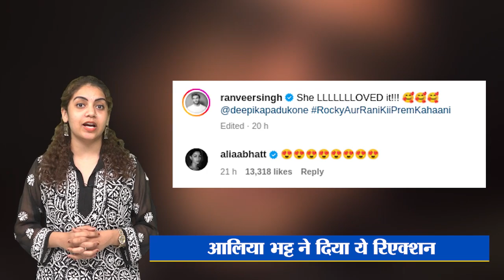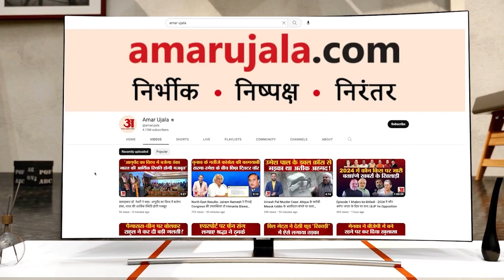Bollywood Top 10: Kangana Ranaut ने Ranveer Singh को दी ये सलाह, Karan Johar को लेकर कही ये बात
बॉलीवुड स्टार रणवीर सिंह बैक टू बैक फ्लॉप मूवीज का सामना कर रहे हैं। उनकी पिछली तीनों फिल्में 83, जयेशभाई जोरदार और सर्कस बॉक्स ऑफिस पर फ्लॉप हुई थी। हाल ही में थियेटर पहुंची रणवीर सिंह और आलिया भट्ट स्टारर फिल्म 'रॉकी और रानी की प्रेम कहानी' ने भी पहले दिन दर्शकों को खास इंप्रेस नहीं किया।